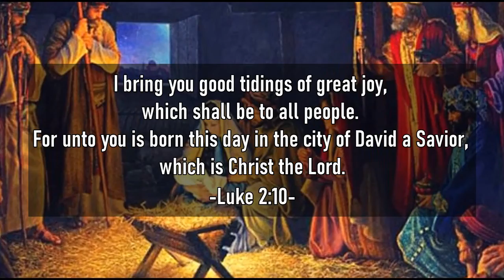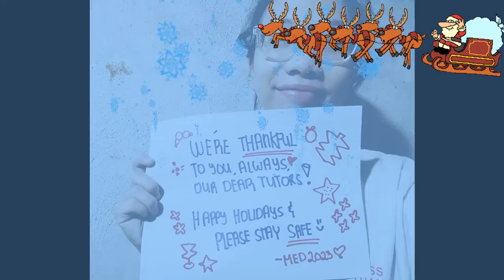Season's Greetings | Section E & F (UNP Medicine 2023)